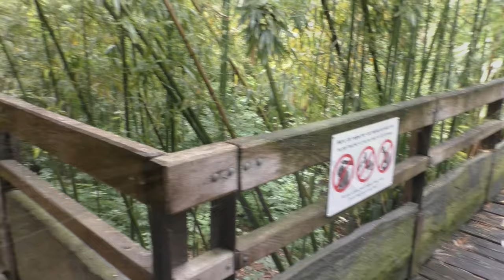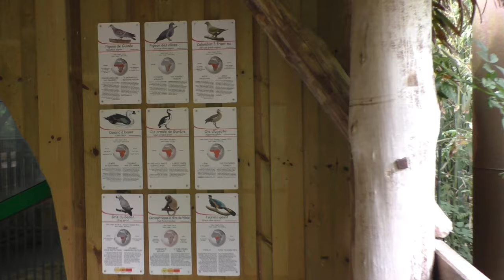Bioparc, Zoo Doué-la-Fontaine. Okapi Heiligdom/ sanctuary des Okapis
We nemen jullie mee naar het Okapi-Heiligdom, het Sanctuary des Okapis, van het Franse Bioparc Zoo Doué-la-Fontaine.